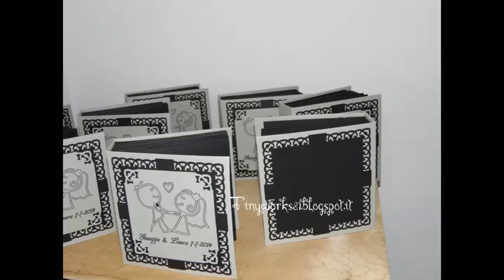Tutorial Mini Album black and grey 1° parte (Scrapbooking)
Buongiorno finalmente riesco a caricare il video della prima parte del Tutorial Mini Album Black and Grey quindi vi auguro una buona visione. state all'erta per la seconda parte ok?